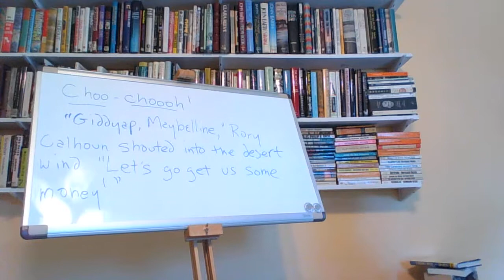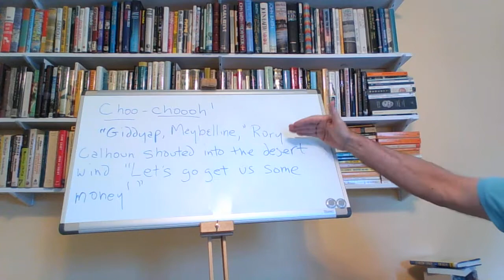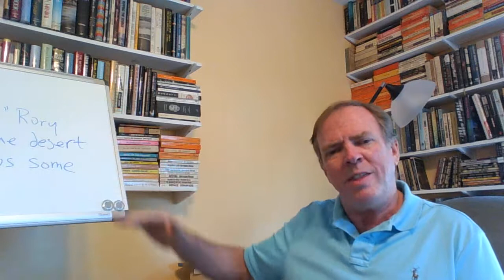Reading Great Books in the Bathtub Episode 5: Simenon and the Every Day Basics part 1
Some writers like Pynchon write Great Books.  Simenon wrote one Great Book of many hundreds of volumes.  We explore two of them during this episode and next: MY FRIEND MAIGRET and THE HAND (aka THE MAN ON THE BENCH IN THE BARN).